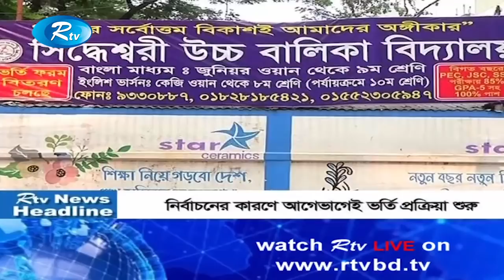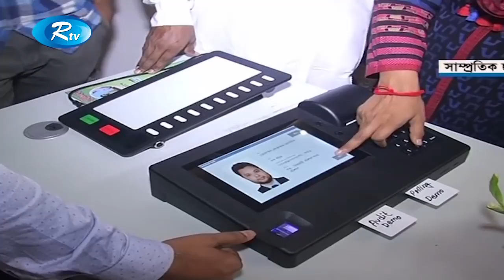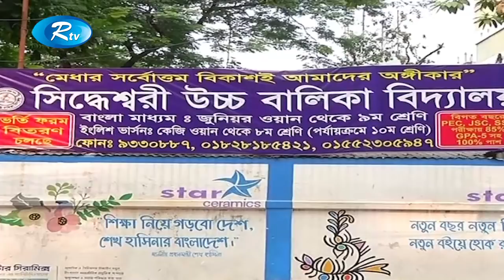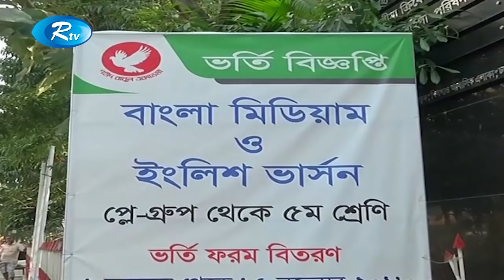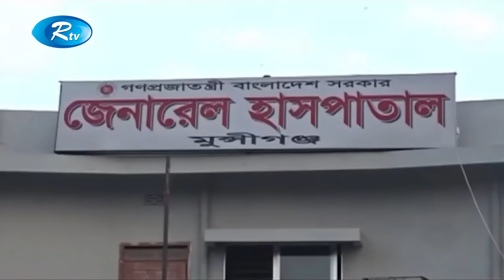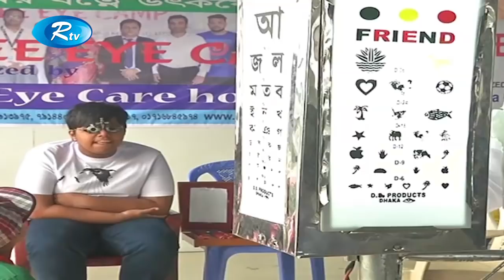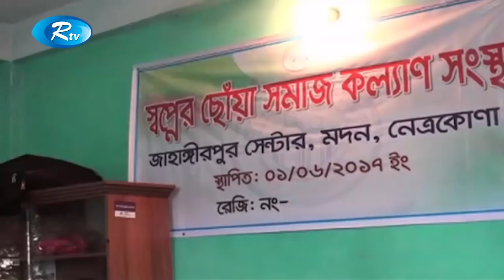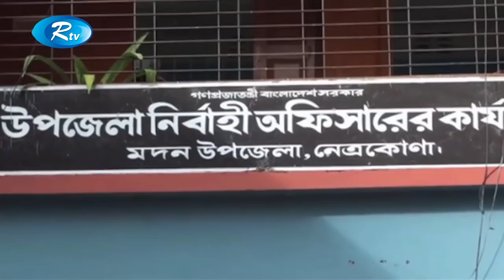Rtv News | দুপুরের সংবাদ |17-November-2018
News : Rtv News দুপুরের সংবাদ 17-November-2018

- Team RTV